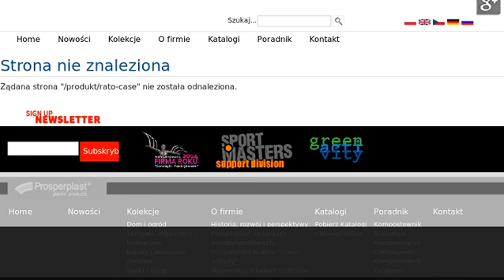Skrzynka Rato Case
Prosperplast